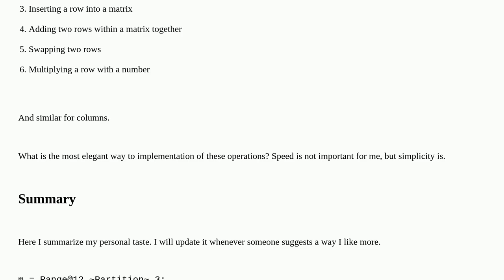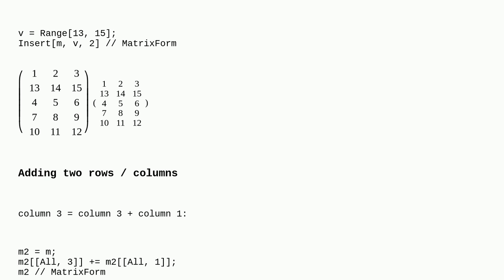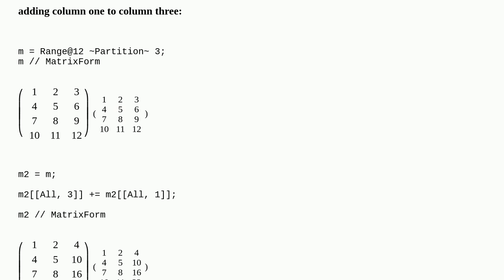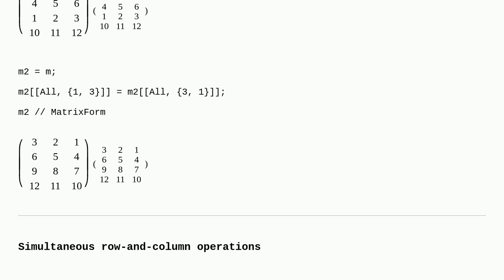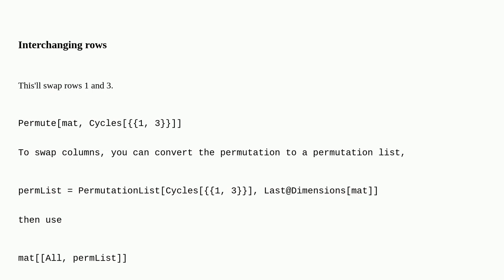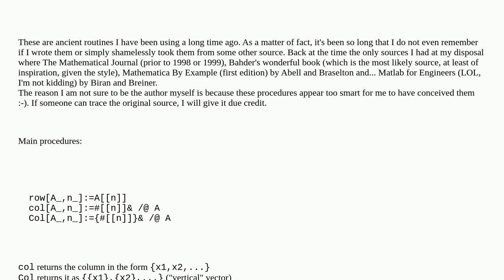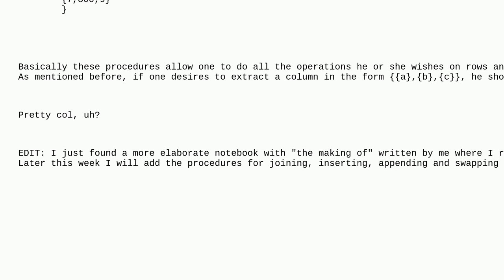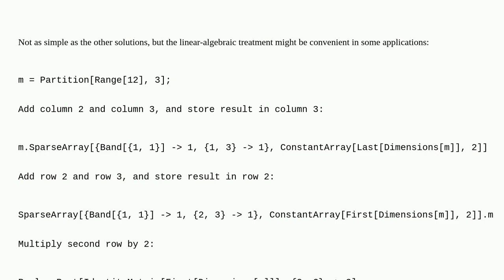Mathematica: Elegant operations on matrix rows and columns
Elegant operations on matrix rows and columns

A special thanks goes out to the awesome community

  faq matrix list-manipulation